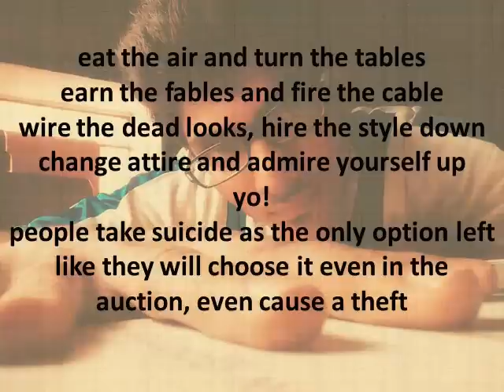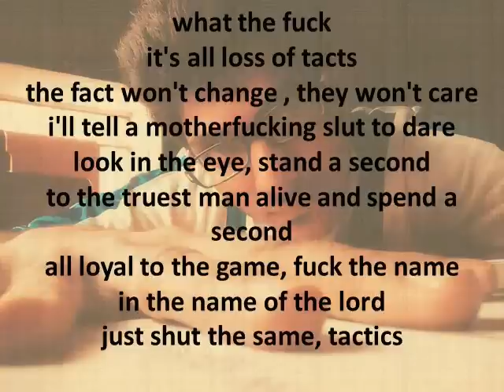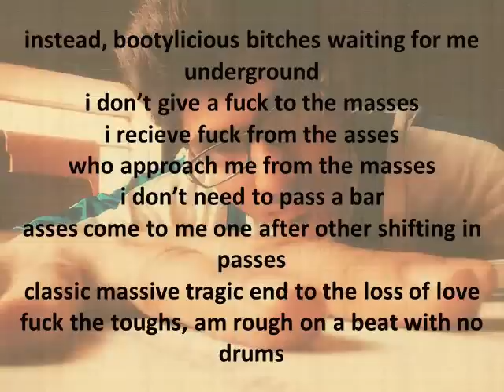DIME SLAUGHTERER-parental advisory (freestyle)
* WORKS WITH HEADPHONES * ( if you are on a cell phone or else it's fine )

THIS FREESTYLE RAP IS PERFORMED BY KESHAV DIME SLAUGHTERER.